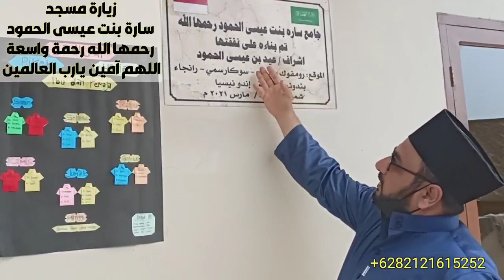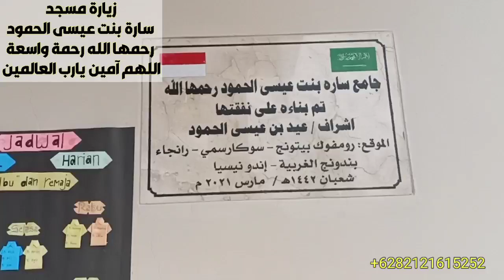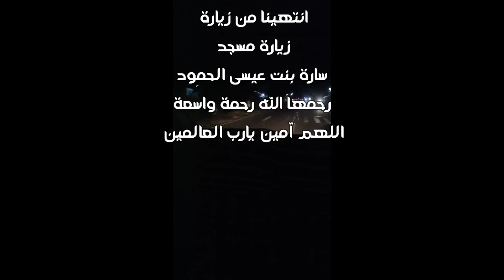الزيارة إلى مسجد سارة بنت عيسى الحمود رحمها الله رحمة واسعة سوكارمي باندونق جاوة الغربية إندونيسيا